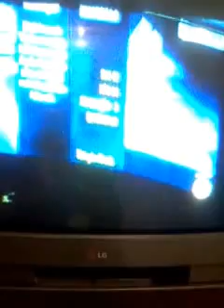Dilma Rousseff teve os Direitos Políticos Preservados